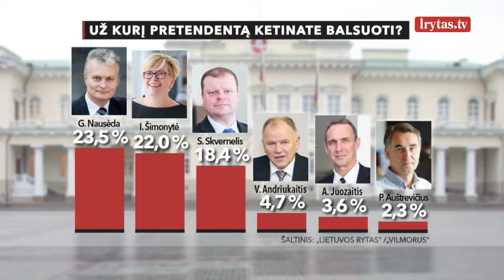Bręsta nauja intriga: I. Šimonytė alsuoja į nugarą nusileidusiam G. Nausėdai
Likus porai mėnesių iki prezidento rinkimų, lyderių intriga tik auga. Naujausia gyventojų apklausa rodo, kad atotrūkis tarp Gitano Nausėdos, Ingridos Šimonytės ir Sauliaus Skvernelio mažėja.